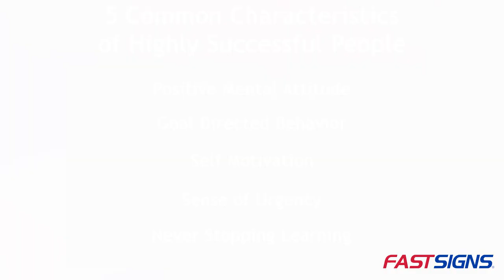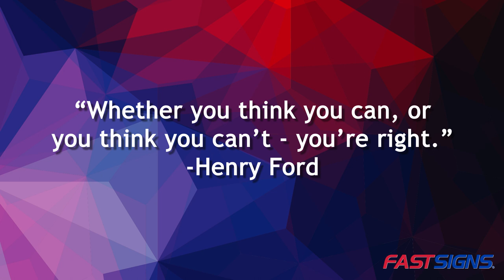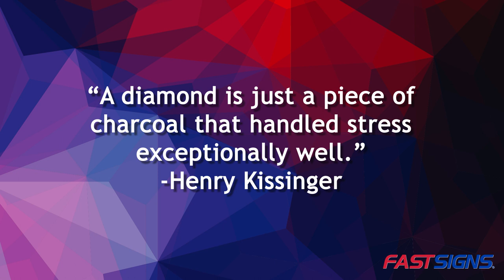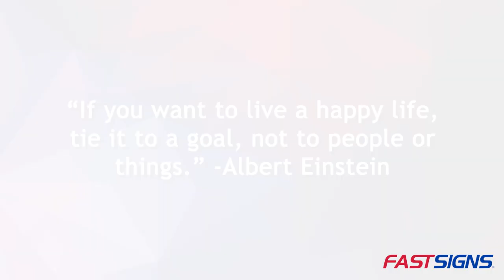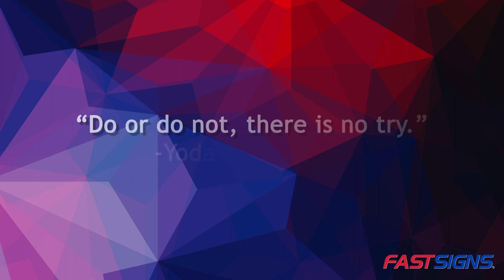CEO Catherine Monson's 5 Characteristics of Highly Successful People | FASTSIGNS®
FASTSIGNS CEO Catherine Monson shares her personal thoughts and 5 characteristics of highly successful people--and how we can all work toward these traits every day.